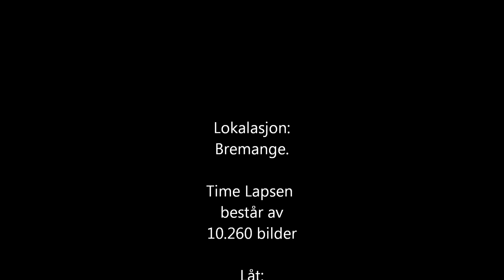Time lapse av bru transportør Bremanger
Montering av søyle og transportør bru for Bremanger quarry.
Roxel Aanestad